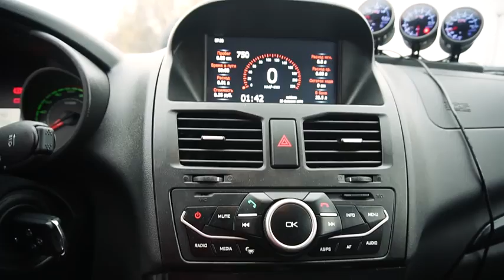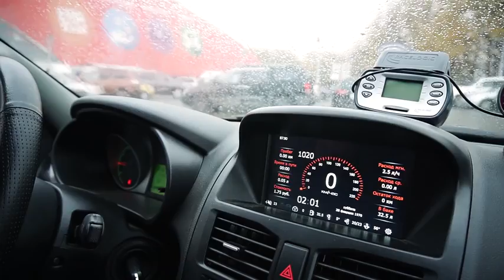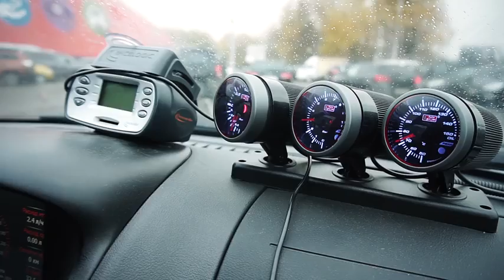Быстрая новая ТурбоКалина за 600 тысяч рублей